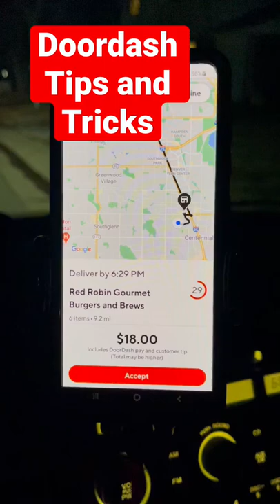Doordash tips and tricks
Good food delivery order.